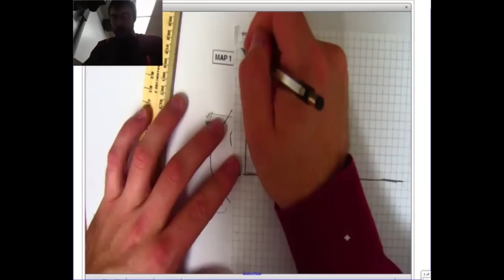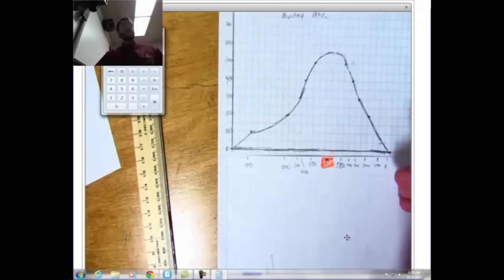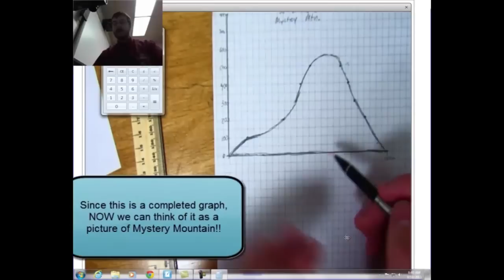How to Make a Profile from a Topographic Map for geoHWHL and/or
This video shows how to transform a topographic map into a profile along a set line.

If you would like a map to practice on, along with how the profile should look, here are the digital copies of the pages I used in this video